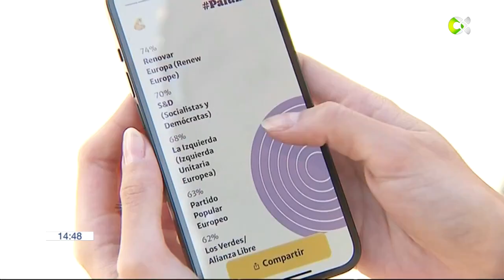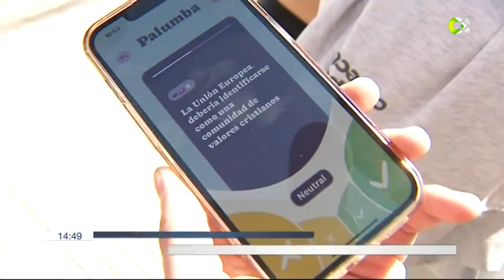Una app ayuda a los jóvenes a decidir su voto en las elecciones europeas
Con más de 300 partidos de toda Europa y disponible en 27 países, Palumba facilita la identificación del grupo político ideal a través de preguntas clave.

Declaraciones de Pol Villaverde, Fundador de la app Palumba y Adrián García, profesor de Ciencias Políticas en la ULL.

Informan E. Falcón / B. Rodríguez / G. Marrero / P. Santana.